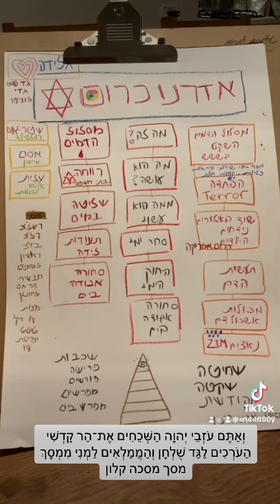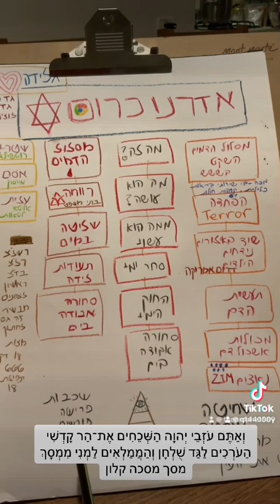מה זה אנדרנכרום?